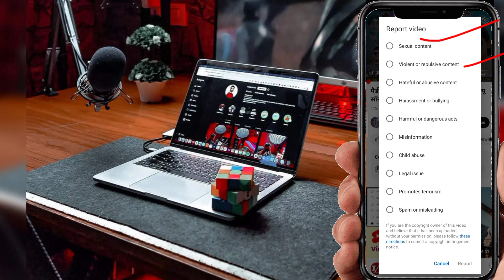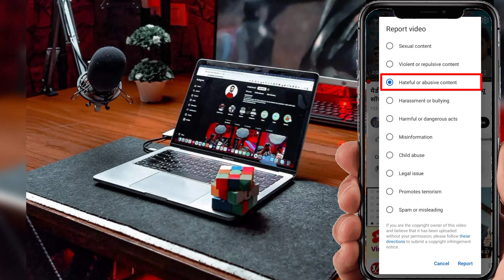किसी के चैनल पर रिपोर्ट कैसे मारे |YouTube video ko report kaise kare ||Report Marne se kya hota hai